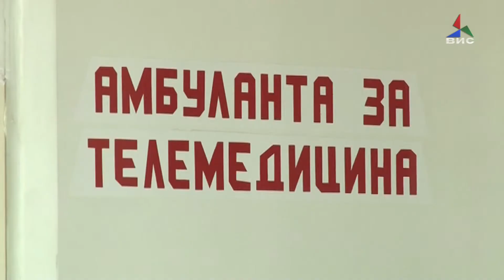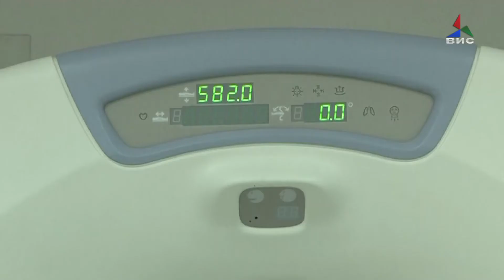МЗ бара лекари за здравствените домови 10.06.2019